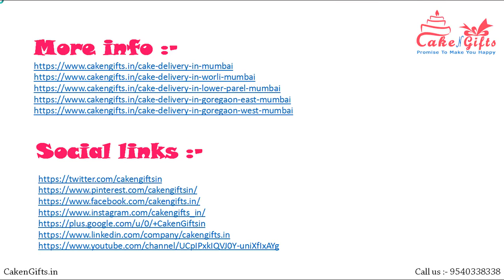Order Top Best Cakes in Mumbai, visit CakenGifts in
1. Black Forest Cake In Round
2. Blue Berry Cake
3. Butterscotch Cake In Round
4. Choco Velvet Cake
5. Delicious Coffee Cake
6. Fresh Vanilla Cake
7. Fruit Cake With Two Taste
8. Red Velvet Heart Cake
9. Round Pineapple Cake N Cherry

Address :-
Cakengifts.in
Vijay Block, Laxmi Nagar, New Delhi, Delhi 110092